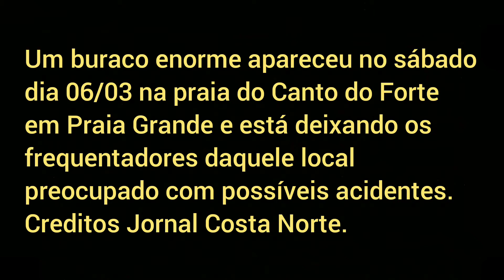Cratera aparece em praia de Praia Grande e deixa moradores preocupados.